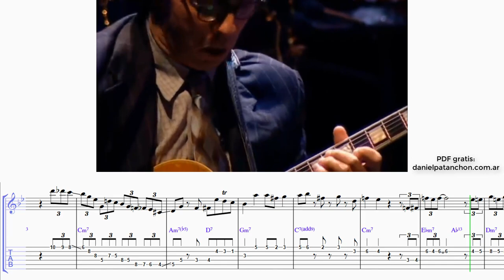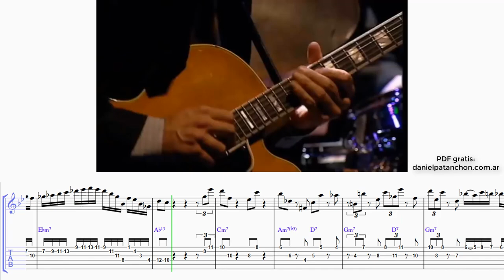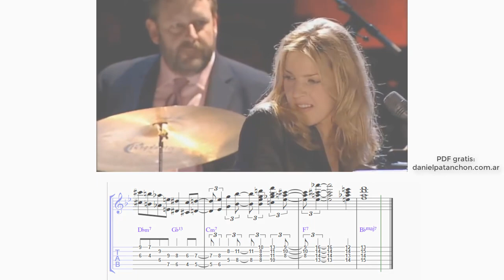EAST OF THE SUN - Anthony Wilson guitarra - (Dianna Krall)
Apoyo al Canal:

Si te gusta el video invítame un café, gracias!

Transferencia o depósito bancario: CBU: DANIEL.PATANCHON